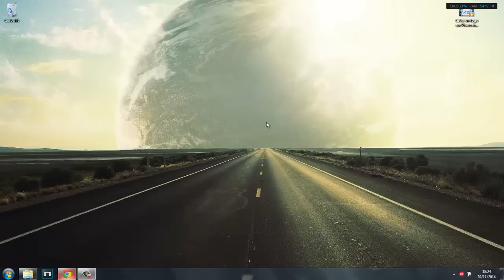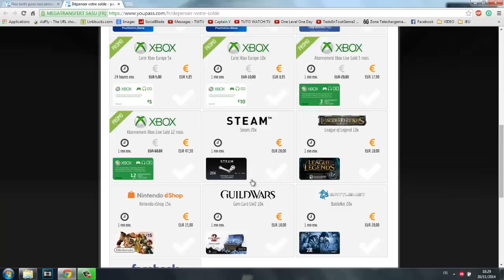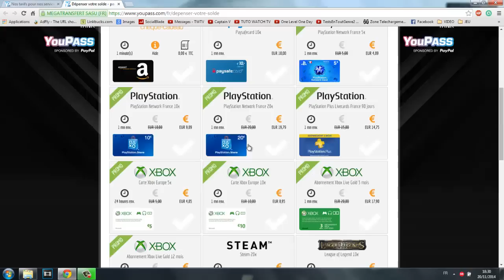Comment acheter ses jeux Steam avec son forfait ? Avec Youpass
► Bonjour tout le monde ! Aujourd'hui je vous propose une vidéo astuce pour acheter ses jeux Steam avec son forfait de téléphone, tous les liens ci-dessous :)

- Chaine de l'auteur ( ma chaine de tuto principal )